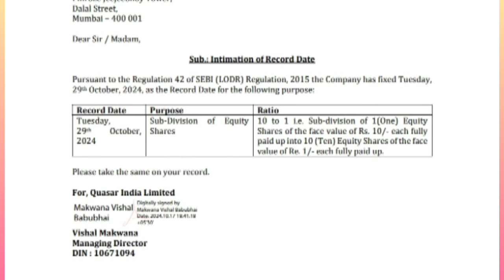💥 1 SHARE = 10 SHARES 💥 stock split 💥 Quasar india Ltd share latest news 💥 record date update